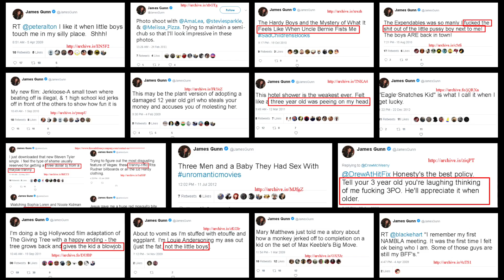JAMES GUNN FIRED OVER OFFENSIVE TWEETS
Edward shares his thoughts on Disney's Firing of James Gunn after resurfaced tweets that were offensive and insensitive on topics such as rape and pedophilia.